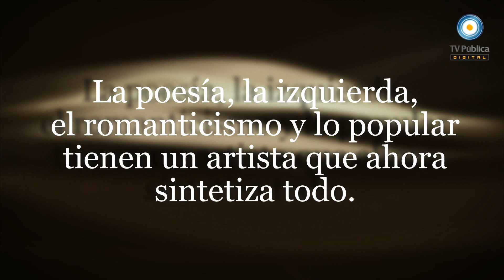Peter Capusotto - 7º temporada - HD - Manguera Musmanno Rock Festival - 05-11-12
Compartimos la séptima temporada de Peter Capusotto y sus videos en la TV Pública Digital en HD.

La poesía, la izquierda, el romanticismo y lo popular tienen un artista que ahora lo sintetiza todo: Silvio Rodrigo. Te presentamos al más fino exponente del nuevo cuarteto cubano.

Además, todos los éxitos de Pepeu Palala reunidos en el Manguera Musmanno Rock Festival.

¡Vení a la única fiesta del Rock!